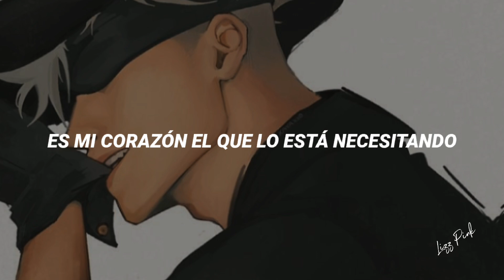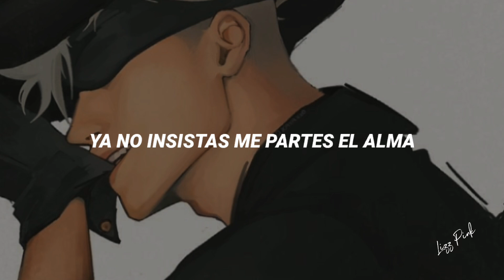— Ya No Insistas Corazón • Vicente Fernández — [Letra]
﹒﹒₊˚✿ . ଓ
¡𝙶𝚛𝚊𝚌𝚒𝚊𝚜 𝚙𝚘𝚛 𝚎𝚜𝚝𝚊𝚛 𝚎𝚗 𝚎𝚜𝚝𝚎 𝚟í𝚍𝚎𝚘 𝚢 𝚌𝚊𝚗𝚊𝚕, 𝚍𝚒𝚜𝚏𝚛𝚞𝚝𝚎𝚗!.

⸙̭❛◌꒰🌿꒱ Canción:
☆ – Ya no insistas Corazon • Vicente Fernández —

୨୧﹒𝙲𝚛é𝚍𝚒𝚝𝚘𝚜 𝚍𝚎𝚕 𝚏𝚘𝚗𝚍𝚘:﹒﹒₊˚✿ . ଓ
⸙̭❛◌꒰🌿꒱El fondo es:
— Personaje: Satoru Gojo (JUJUTSU KAISEN) —

𝑳𝒆𝒕𝒓𝒂/ 𝒍𝒚𝒓𝒊𝒄𝒔

Quiere el corazón lo quieras como yo te quiero
No seas cruel no hagas más grande este sufrimiento
Él para quererte solamente está latiendo
Quiérelo tan solo un poco, te lo está pidiendo
Quiérelo tan solo un poco, no te pide tanto
No te importa que me humille si eso estás pensando
Es mi corazón el que lo está necesitando
Quiérelo tan solo un poco, no le importa cuánto

Mi corazón
Me está haciendo pedazos el alma
Ay corazón
Ya me dijo, que no, no me ama
Ay corazón
Ya no insistas me partes el alma
Ay corazón
Si no entiendes, ¿por qué no te callas?

Mi corazón
Ay corazón
Ay corazón
Ay corazón
Si no entiendes
¿Por qué no te callas?

୨୧﹒ ﹒﹒₊˚✿ . ଓ
COPYRIGHT
୨୧﹒ ﹒﹒₊˚✿ . ଓ

♡ La música y imagen del fondo no son mios. créditos a su autor o autora, si los creadores de estás mismas no quieren que su imagen o musica aparezcan, envíen un mensaje a mi correo.

♡ The music and background image are not mine credits to the author, if the creators of these do not want their image or music appear, send a message to my mail.